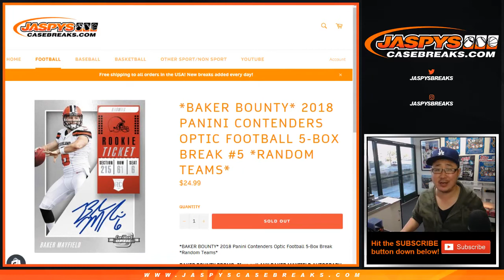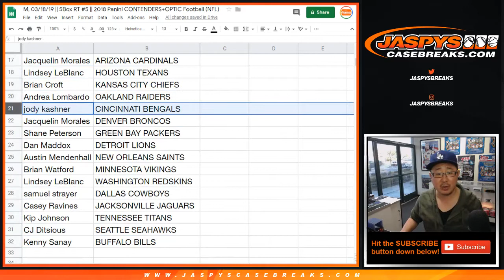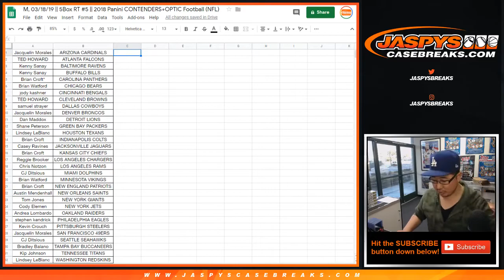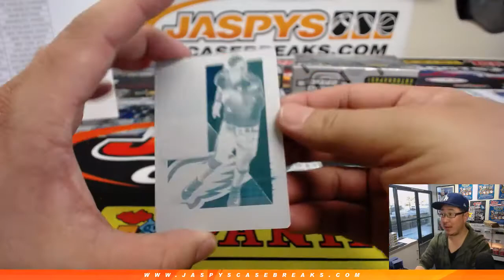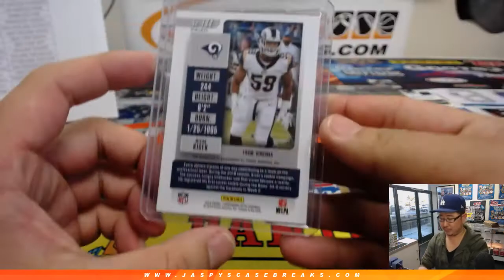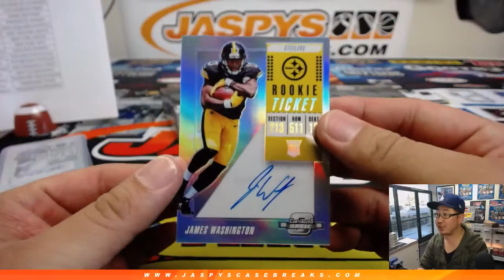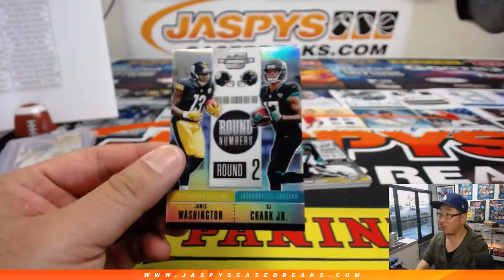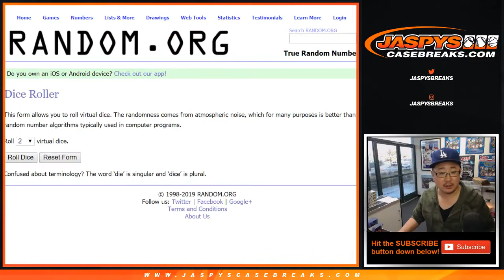M, 03/18/19 || 5Box RT #5 || 2018 Panini CONTENDERS+OPTIC Football (NFL)